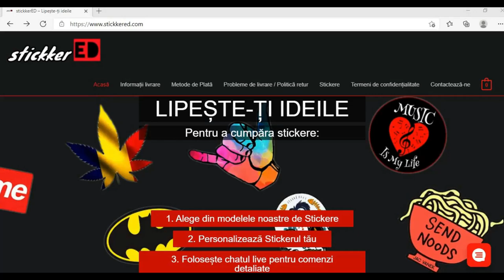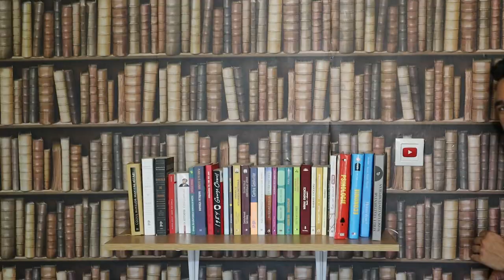Cum Să STAI Într-o POZĂ